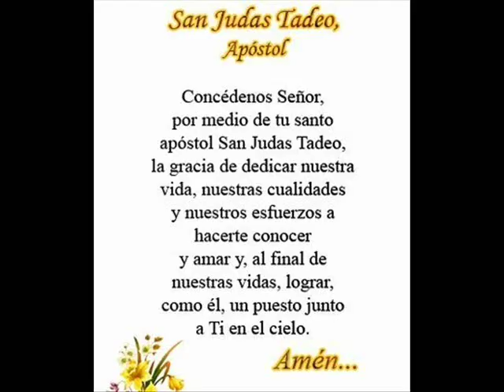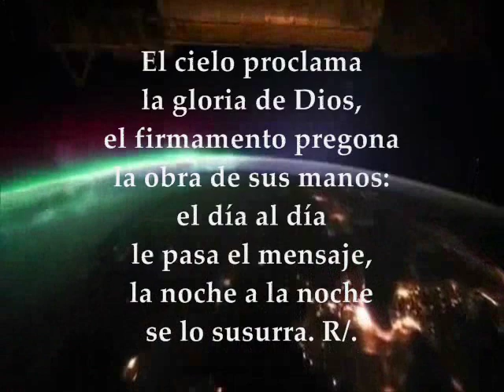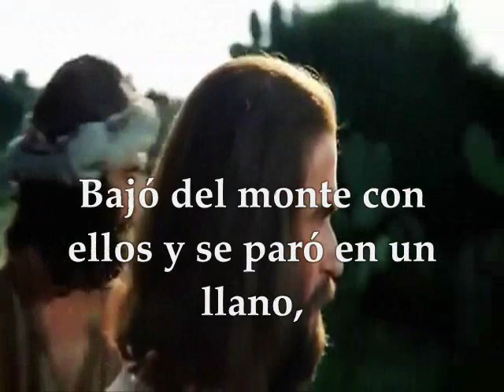Evangelio del día, Lecturas Fiesta San Simón y San Judas Tadeo Apóstoles 28 de Octubre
Evangelio del día, Lecturas Fiesta San Simón y San Judas Tadeo Apóstoles 28 de Octubre PRIMERA LECTURA: De la carta del apóstol san Pablo a los Efesios 2, 19-22 SALMO: 18, 2-3.4-5 R/. A toda la tierra alcanza su pregón EVANGELIO: San Lucas 6, 12-19